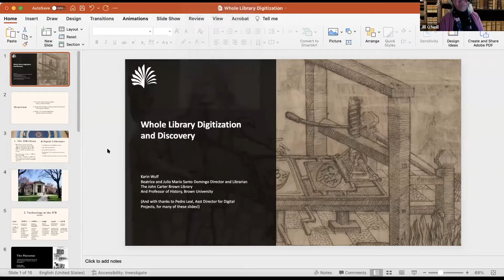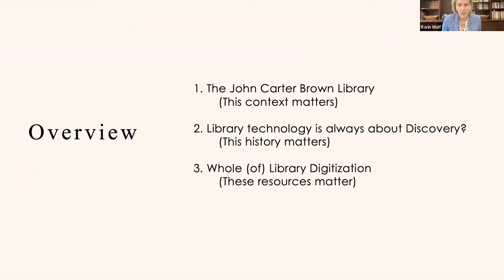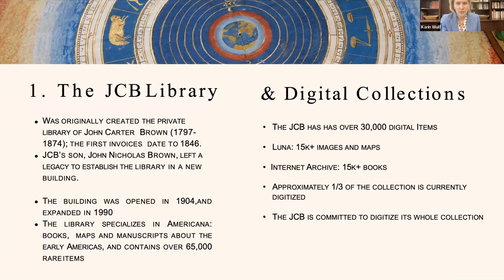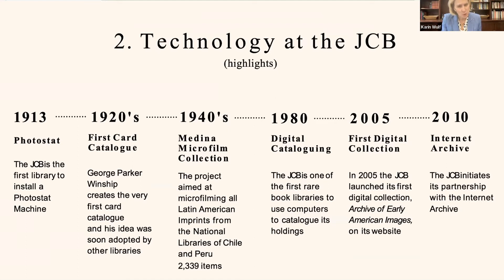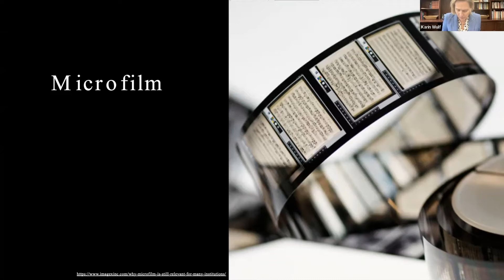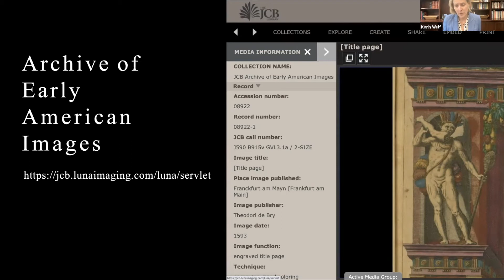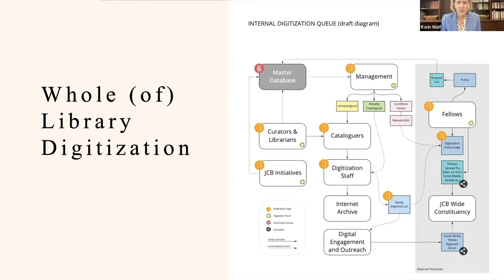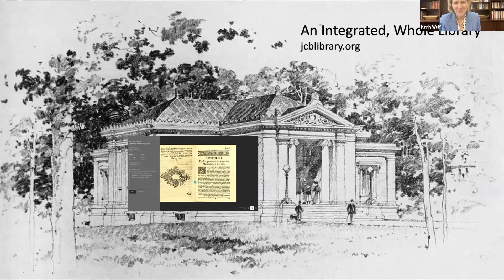Whole Library Digitization and Discovery - A presentation by Karin Wulf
This presentation, given by Karin Wulf of the John Carter Brown Library at Brown University served as the opening keynote for the NISO Hot Topic Virtual Conference  "Digitization, Discovery, and Use" held on March 23, 2022.

Wulf's work in her role as a researcher helps to enhance and grow the library's collection as a leading collection of the Early America's and an international center for advanced research in history and the humanities. Karin brings a unique perspective to the essential, deeply contextual, and resource-intensive work of digitization.